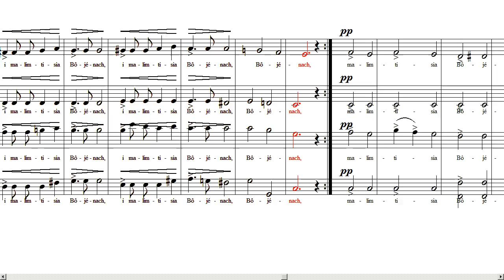Tibie Paiom SATB